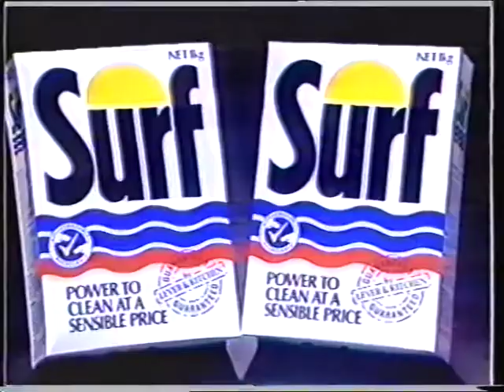Roelf Vos - More Specials, More Savings, More Often III - Australia, 1993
They really mean it when they say MORE specials!